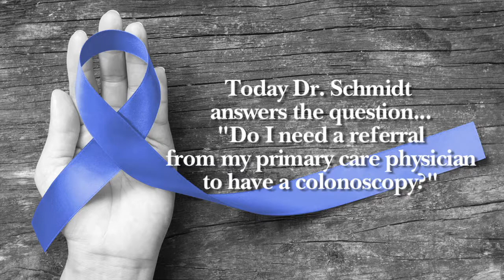Do I need a referral for a colonoscopy?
A referral from your primary care provider is not required for a colonoscopy, but it may be best to go through your family physician because a gastroenterologist will need to review family background information to assess patient risk. Most family providers will encourage routine health screenings.
New colonoscopy screening recommendations for men and women now begin at age 45.